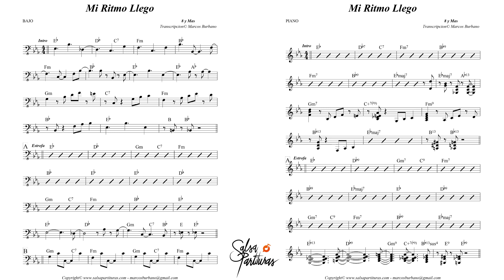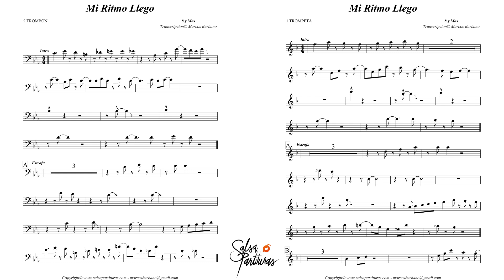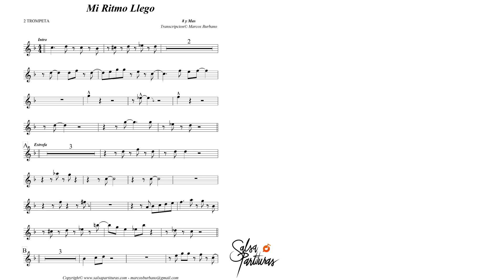MI RITMO LLEGO (OCHO Y MAS) Sheet Music for Orchestra (SALSA PARTITURAS)